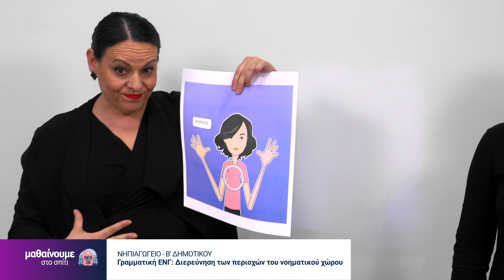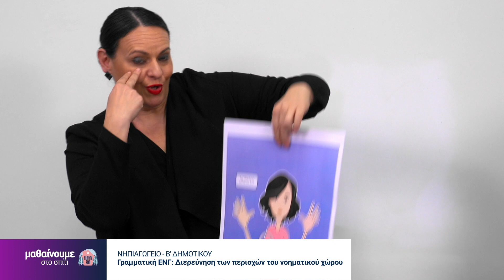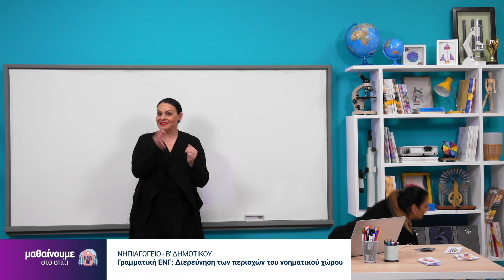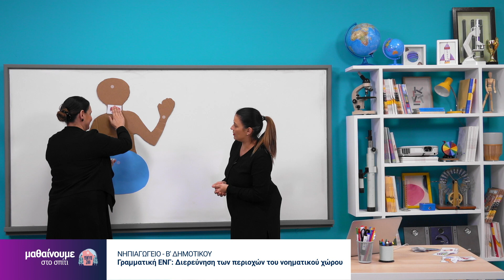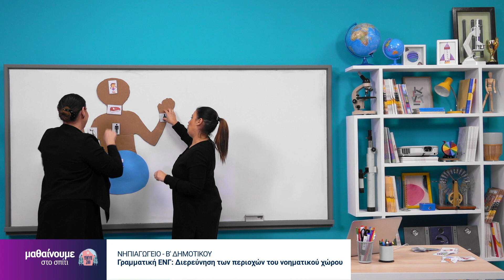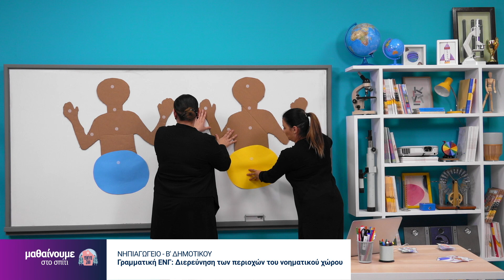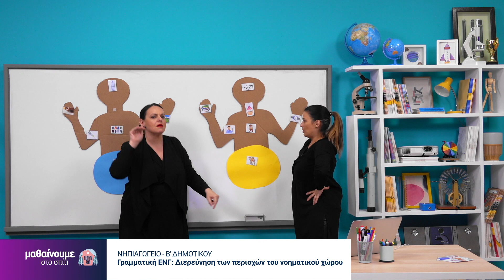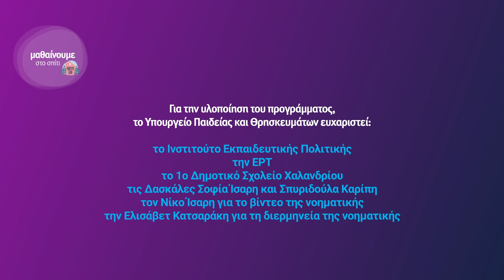Γραμματική - Διευεύνηση των περιοχών του νοηματικού χώρου - Νηπιαγωγείο-Β' Δημοτικού Επ. 134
Καλώς ήρθατε στο μάθημα της Γραμματικής για το Νηπιαγωγείο και τις Α' και Β΄ Δημοτικού με τις εκπαιδευτικούς Σοφία Ίσαρη και Σπυριδούλα Καρίπη. Το μάθημα προβλήθηκε στην ΕΡΤ2 στις 15 Μαΐου 2020.

Ευχαριστούμε πολύ το ΙΕΠ, την ΕΡΤ, το 1ο Δημοτικό Χαλανδρίου, τις δασκάλες Σοφία Ίσαρη και Γιώτα Ασημακοπούλου, τον Νίκο Ίσαρη για το βίντεο στη νοηματική και την Ελισάβετ Κατσαράκη για τη διερμηνεία.

Μαθαίνουμε στο Σπίτι
"Μένουμε Σπίτι - Μαθαίνουμε στο Σπίτι! ΜΑΘΗΜΑΤΑ ΓΙΑ ΤΟ ΔΗΜΟΤΙΚΟ"
Μολύβια στο χέρι, τετράδια ανοιχτά. Έτοιμοι!
Βρείτε όλα τα εργαλεία της εξ-αποστάσεως εκπαίδευσης του Υπουργείου Παιδείας στο